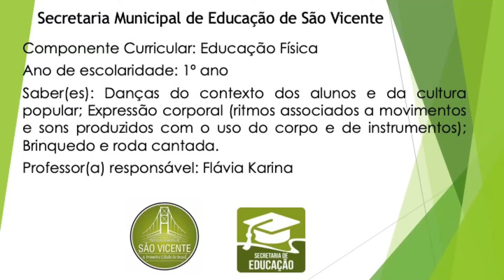1º ano - Ed. Física - Vídeo 09 - Danças da Cultura Popular: Escravos de Jó